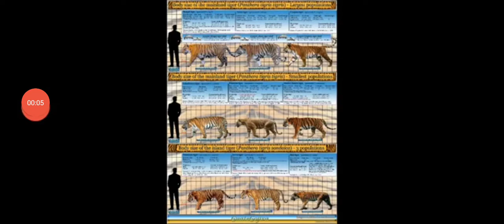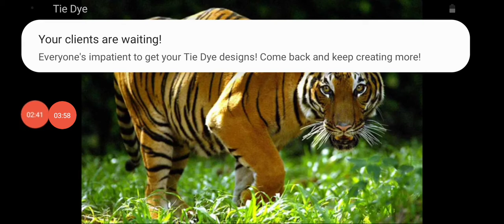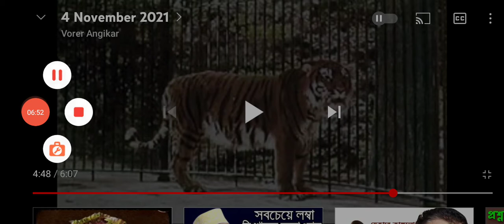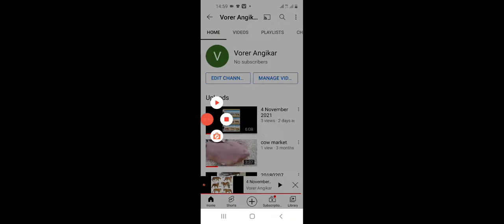Tigers of the world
It's Jarir Khan. This is the video of "Tiger of the world ".

Sorry because of some problems in this video.

I am gathering knowledge about animals from 2017.If you find any bad beheivior from me,l am really really sorry. Forgive me.If you find any fake or wrong information from me,tell me.

Don't think it is a copyright video. First l uploaded a video by some images in my dad's account. Than l used screen recorder.